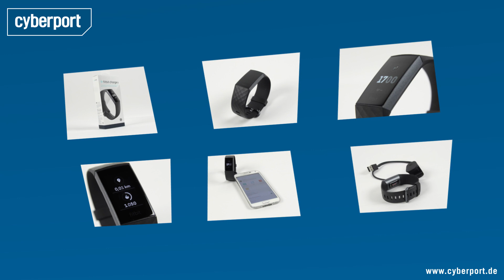Fitbit Charge 3 Shortcut I Cyberport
Aktiv bleiben und seine Gesundheit immer im Blick haben - Fitbit stellt die dritte Generation seines Fitness-Trackers, die Fitbit Charge 3, vor. Was die smarte Uhr alles so kann, erfahrt ihr im Video.

Unsere Links!

Für weitere Anfragen:
cyberport(at)googleplus.de